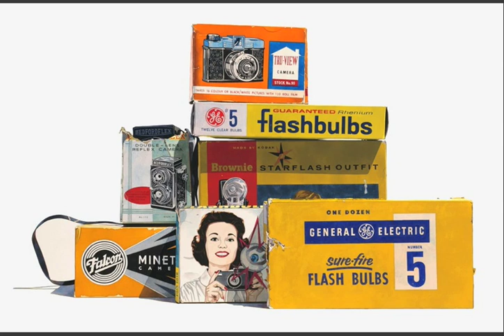Robert Townsend: A Pop Mythology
Sullivan Goss is pleased to present our debut exhibition for Contemporary Realist, Robert Townsend. Townsend paints highly finished images of the icons of an American Pop mythology.